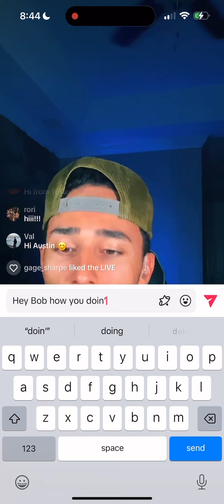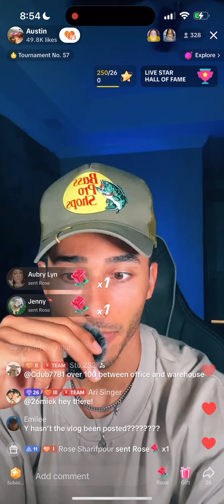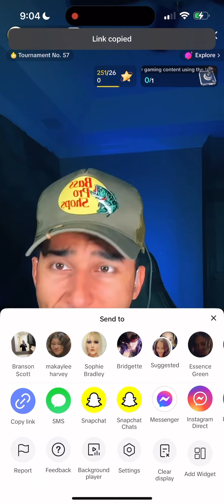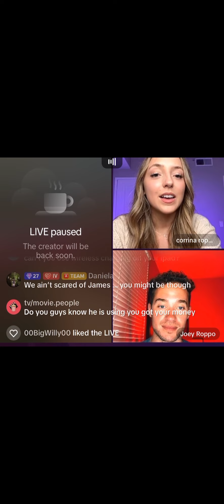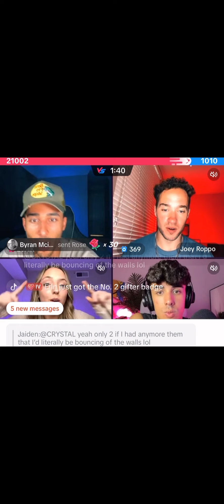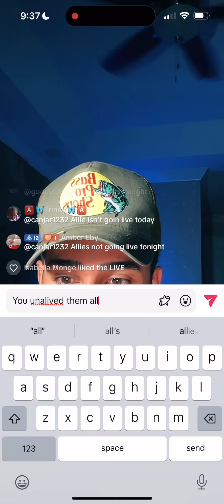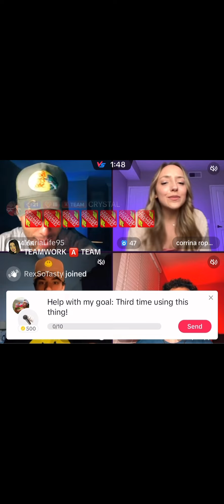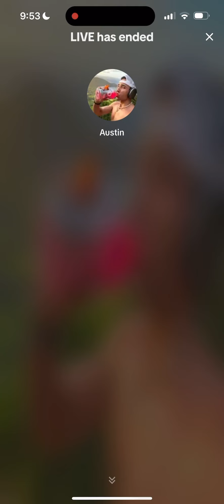6/28/23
Shorter live